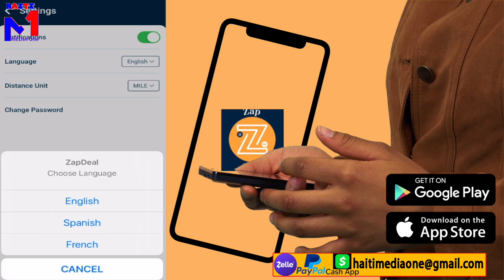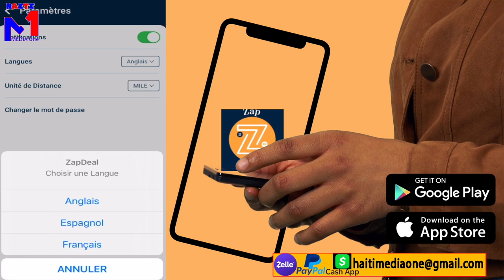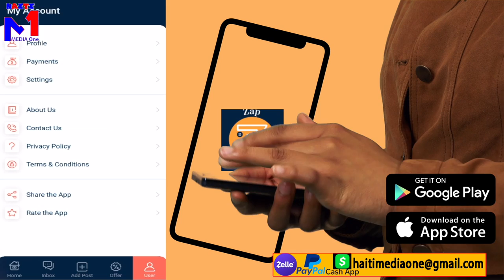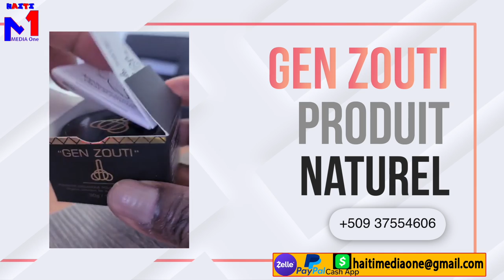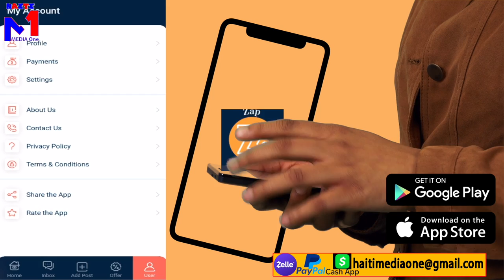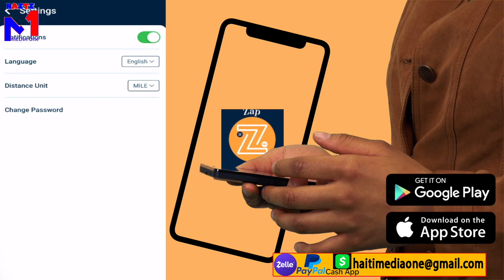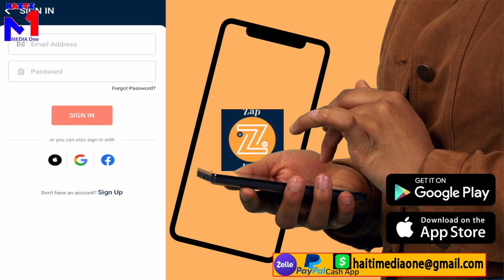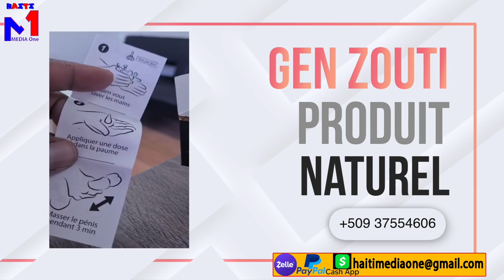Yo Fè Dimitri Herard Pase Twal Mouye Nan Tout Prizon An, Li Dòmi Atè, Li Poupou Nan Sachè